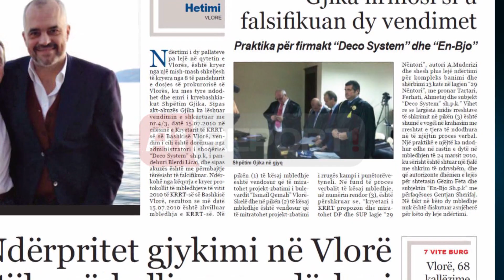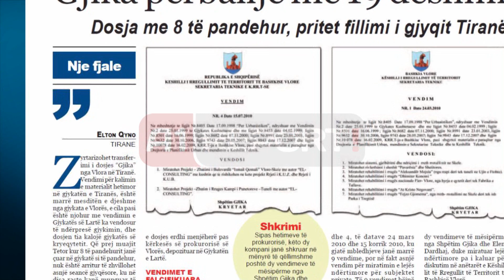A1 Report - Shpëtim Gjika mund të përfitojë nga amnistia e 100 vjetorit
TIRANE- Shpëtim Gjika kryetari i Bashkisë së Vlorës përpos argumenteve që ai pritet të sjellë në Gjykatën e Tiranës në favor të pafajsisë së tij mund të ketë një "dorë" ndihmë dhe nga qeveria e kaluar e drejtuar nga kryeministri Berisha. Vepra për të cilën akuzohet kreu i bashkisë së qytetit bregdetar të Vlorës, falsifikimi i dokumenteve është amnistuar bashkë me të gjitha veprat e tjera penale në amnistinë e iniciuar nga Berisha dhe të hyrë në fuqi më 28 nëntor 2012, në 100 vjetorin e Pavarësisë së Shqipërisë, ku kanë përfituar 2094 persona në "hetim dhe të dënuar".

"Rezulton se pjesa më e madhe janë të dënuar për vjedhje, pastaj ka edhe për plagosje të rëndë paragrafi parë, për falsifikim, armëmbajtje pa leje në paragraf të dytë dhe vepra të tjera", ka deklaruar asokohe një ndër zyrtarët më të lartë të Burgjeve.

Pikërisht klauzola e vendosur në ligjin për amnistinë për 100 vjetorin e pavarësisht e cila ka hyrë në fuqi ditën kur u themelua shteti shqiptar nga plaku i Vlorës Ismail Qemali, sipas të cilës të gjitha veprat e përcaktuara në këtë amnisti që janë proceduar para 30 shtatorit të vitit 2012 pushohet procedimi penal, për më tepër nuk nis çështja penale, është "shpëtim" për Gjikën.

Burimet saktësojnë se ardhja në Tiranë për gjykim e dosjes në ngarkim të kreut të bashkisë së Vlorës Gjika, me gjyqtarë dhe prokurorë që janë jashtë ngarkesave lokale vlonjate, pikërisht në funksion të kalimit të çështjes drejt aministimit ka ardhur, duke u mbështetur në ligjin e hyrë në fuqi më 28 nëntor 2012 që i amnistonte të gjitha çështjet që kishin të bënin me falsifikimin e dokumenteve.

Ajo që mbetet mister është fakti se si do të paraqitet çështja e aministimit të veprës penale të falsifikimit. Njëri ndër variantet më të mundshme është që, me përfundimin e hetimit të të gjithë anekseve të tjera të veprës penale me lejet e ndërtimit në bregdetin e qytetit të Vlorës, vetë organi i akuzës apo dhe gjykata mund të heqin dorë nga shqyrtimi i dosjes në ngarkim të kreut të Bashkisë së Vlorës Shpëtim Gjika.

Dhe në këtë rast mbyllet çështja për të, referuar aministisë së 100 vjetorit të pavarësisë. Por në rast se kërkohet nga vetë Gjika referenca ndaj aministimit të 100 vjetorit të veprës penale të falsifikimit të dokumenteve për të cilën ai akuzohet, atëherë vërtet nuk do të ketë kosto ligjore, por kostoja politike do të jetë jo fort e lehtë për të. Pasi, pavarësisht fotos miqësore, postuar dhe në facebook, me kryeministrin Edi Rama, vetë Gjika do të ketë një rënie të krediteve politike deri në dorëheqje nga posti, nëse pranon falsifikimin dhe çështja mbyllet me amnisti.